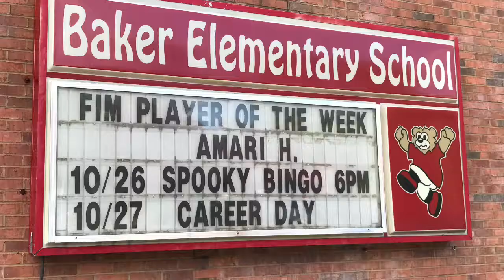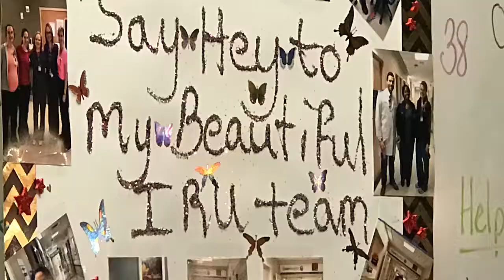Baker Career Day Oct 2017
@BakerElemBears had an amazing Career Today! Thank you so much to the volunteers who showed us that a career can (and should) be something you love!